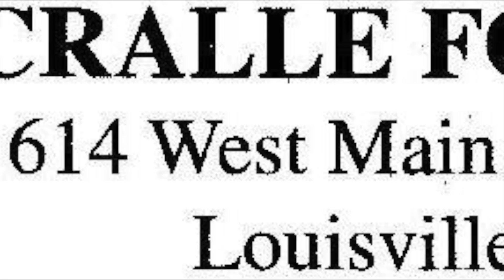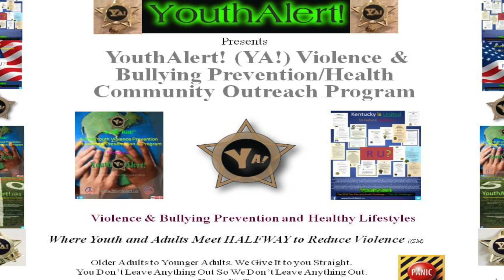YouthAlert! (YA) VBPHP - What Sponsors Say - April 2017 - 2:17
YouthAlert! (YA!) U.S.A. performs the YouthAlert! (YA!) Program - Violence and Bully Prevention Education and Training "+" for Children and Youth. It's "Survive & Thrive" Skills Training. A School-Based Universal Violence Prevention Education Curriculum which is also available for Out-Of-School Time (OST) and Non-Traditional School (on-line) Learning (NTI). The "+" is comprehensive child and youth health information. The next generation of student health and well being.